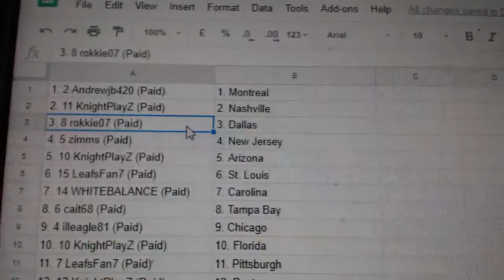Team Randoms - C&C GB #8647